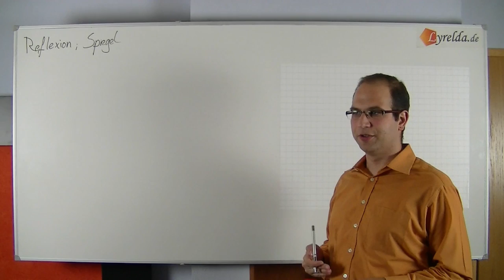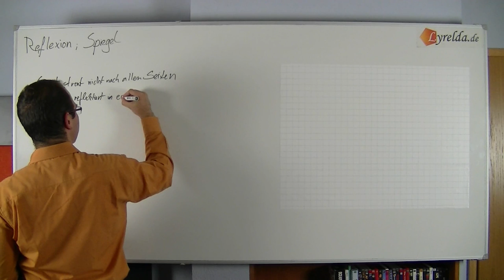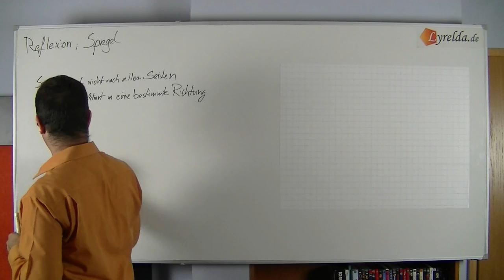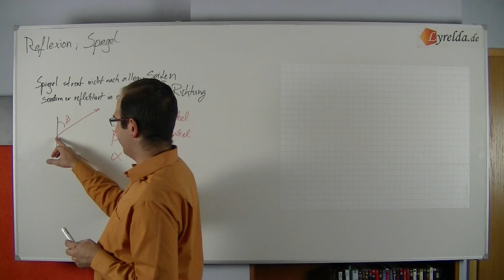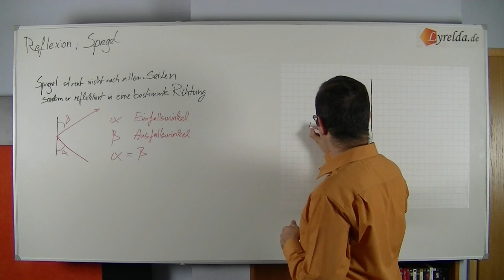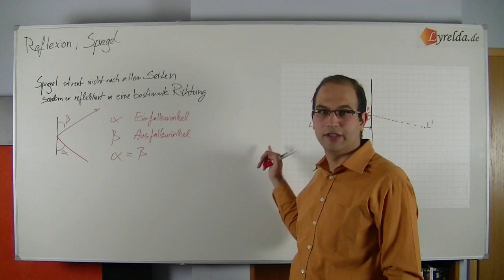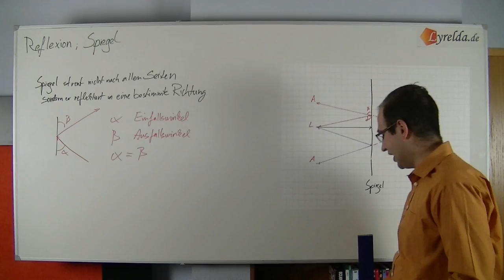Reflexion-Spiegel - Lyrelda.de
LyreldaHD